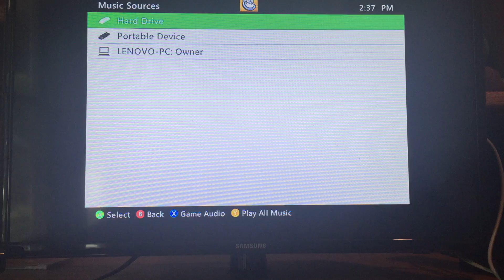Sonic Generations - Part 7